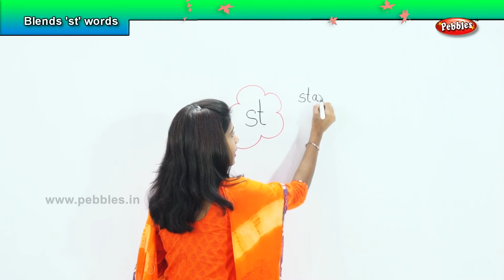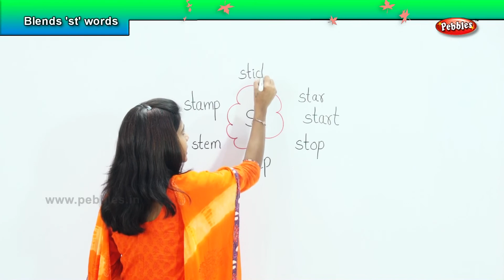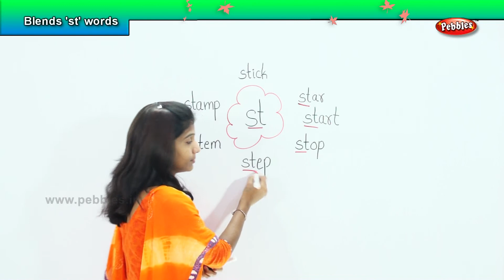Learn Phonics For Kids Through Kannada | Blends Words "st"| Alphabets